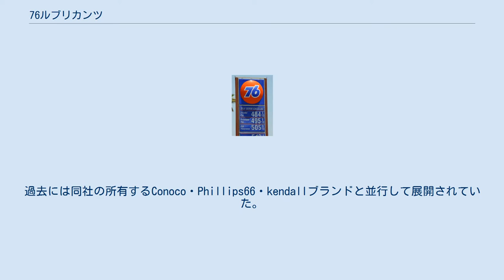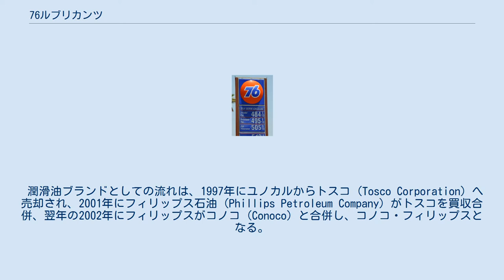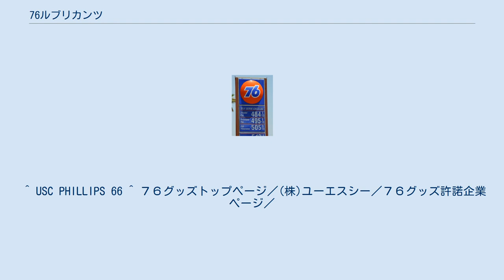76ルブリカンツ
76ルブリカンツ（英語: 76 Lubricants セブンティーシックスルーブリカンツ）は、フィリップス66が所有する潤滑油ブランドの1つである。
過去には同社の所有するConoco・Phillips66・kendallブランドと並行して展開されていた。
 76の由来はアメリカ合衆国の独立の年(1776年)と、ブランドロゴが決められた1932年当時のガソリンのオクタン価から用いられた。
通称76オイル（ナナロクオイル）と呼ばれる。
 76のロゴはもともと、1890年創設のユニオンオイルカンパニーオブカリフォルニア（ユノカル）社の商号だったが、ユノカルのガソリンなどの燃料部門がシェブロンへ、潤滑油部門がコノコフィリップスに分割吸収された結果、76ブランドは両社の下で引き継がれている。
 潤滑油ブランドとしての流れは、1997年にユノカルからトスコ (Tosco Corporation) へ売却され、2001年にフィリップス石油 (Phillips Petroleum Company) がトスコを買収合併、翌年の2002年にフィリップスがコノコ (Conoco) と合併し、コノコ・フィリップスとなる。
2012年まではコノコ・フィリップスが76ルブリカンツを含む4つの潤滑油ブランドを並行して取り扱っていたが、同年に精製・販売を行う下流部門が企業名をフィリップス66として分離・独立したため、現在はこのフィリップス66が引き継いでいる。
フィリップス66はあくまで独立した企業でありコノコ・フィリップスの子会社というわけではない。
 76ルブリカンツは過去には幅広い潤滑油を取り扱っていたものの、複数のブランドを保有するフィリップス66内においては大型トラック等を含む商業・工業用潤滑油を受け持つブランドとして位置づけられていた。
 さらにフィリップス66が2016年2月に同年7月より潤滑油ブランドをフィリップス66とケンドルに統合すると発表し、潤滑油ブランドとしての76は無くなった(燃料ブランドとしては存続)。
 76モーターオイル（エンジンオイル）は古くは馬場商会、その後はUSC（ユーエスシー）とパルスターが輸入・代理店となっていた。
パルスターはカー用品店やホームセンターなどの量販店を主な流通ルートを持ち、日本で一般的な金属缶に充填して価格も比較的廉価に設定していた。
一方USCは整備工場向けには価格競争力のある5ガロンのプラペールで販売していたが、車趣味人が集まるマニア向けのショップでは1クォート、1ガロンボトルのままで販売し、海外製品であることのプレミアム性を持たせるため価格も比較的高めに設定されていた。
 現在パルスターは同社の社名の入った76オイルの金属缶の取り扱いは行っていない。
日本での主だった販売元は並行輸入を除くとUSCのみとなっていた（パルスターのサイトで76マークをクリックすると総輸入元のUSCのサイトにリンクされている）。
 なお前述のブランド統合によりUSCも「“７６（ナナロク）”から”６６（ロクロク）”へ」とし、オイルそのものについては76からフィリップス66への移行を明らかにしている。
これはあくまで取り扱うオイルについてであり、後述の76ロゴがついたグッズなどには影響しない。
 76のロゴ（写真はガソリンスタンドで、「76ルブリカンツ」とは直接の関係はない） 以前から、アメリカ西海岸的なカスタマイズを施工するショップでは76UNOCALのステッカーなどが販売されていたが、有名人が76ロゴのＴシャツやキャップを着用したため、76マークのアパレルや雑貨・グッズがブームとなり、丸いオレンジ色の円にブルーで76と書かれたシールが方々で貼られ、76マークを目にする機会が増えた時期があった。
この76マークの商標権はUSCが持っており、同社は多大な利益得ることができたが、76のルブリカント（潤滑油）の販売にはさほど影響は無かった。
現在でも国内ではUSCが76ロゴを管理しており正規許諾76グッズはUSCのサイトで確認できる。
 アンティークものでない本来産業廃棄物になる76マークのポリペール（プラスチック容器）までも、インターネットオークションで販売されている。
 ^ USC PHILLIPS 66 ^ ７６グッズトップページ／(株)ユーエスシー／７６グッズ許諾企業ページ／